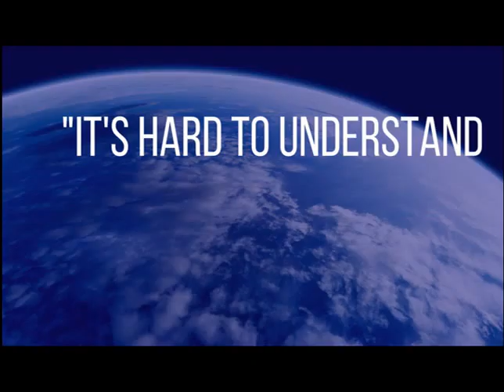LIU Global Minors | International Relations